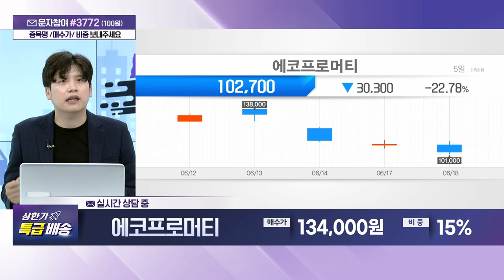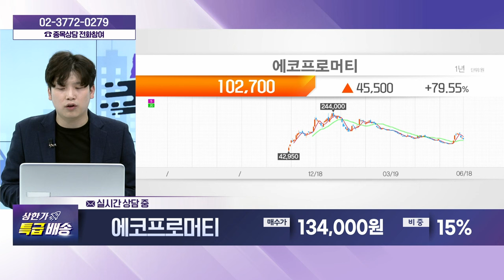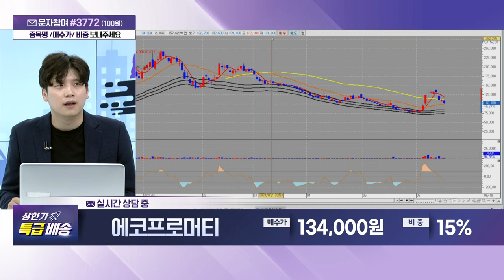에코프로머티(450080) - 종목상담 박성재 전문가 (20240618)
[주식 챔피언 쇼] - 월~금 20:00 ~ 21:00
[주식 코치] - 토 9:00 ~ 11:00
[주식 사서함] - 토 11:00 ~ 12:00

2) 유튜브: 이데일리TV 채널›생방송 채팅창